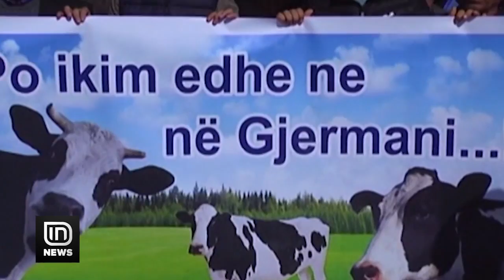Femeret ne proteste, perplasen me policine. | IN TV Albania